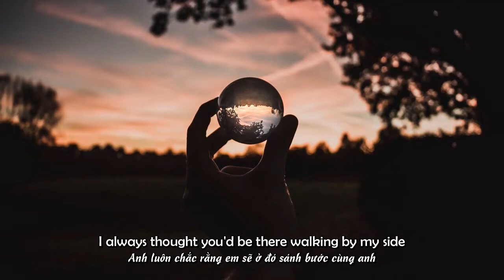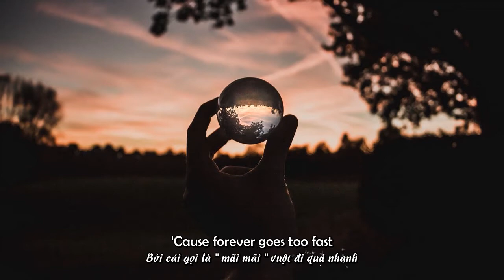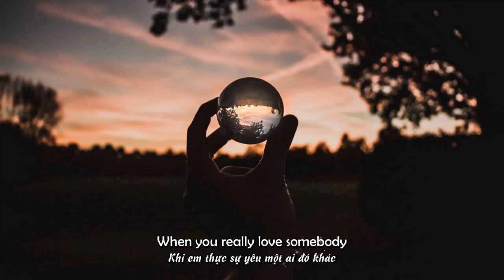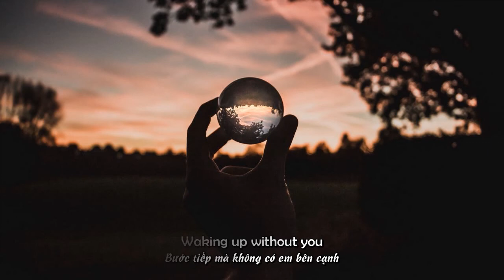[Vietsub/Lyrics] Waking Up Without You - Michael Schulte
Made by : Thúy Quỳnh
Đăng kí, Like ủng hộ mình và đón chờ những video tiếp theo nhé. Yêu nhoa!!

🎤 Lyrics:

We were chasing sunsets
Now it's darkness after dawn
Living for the moment
Never thought that you'd be gone
I always thought you'd be there walking by my side
Now I'm just trying to make it through another night
But it's so hard to look back
'Cause every second feels so wrong

Every day I'm waking up without you
You left me lonely in this room
And I don't think I'm ever getting used to
Being broken being bruised
When you really love somebody
It really hurts to lose somebody
Oh I keep thinking what the hell do I do
What the hell do I do

Waking up without you, you

We used to talk about tomorrow
But I guess that's in the past
I got dreams I gotta let go
'Cause forever goes too fast

Oh it's so hard to look back

All these feelings that I carry with me
They keep making it hard to breathe

I'm just looking at that empty space
An echo when I call your name